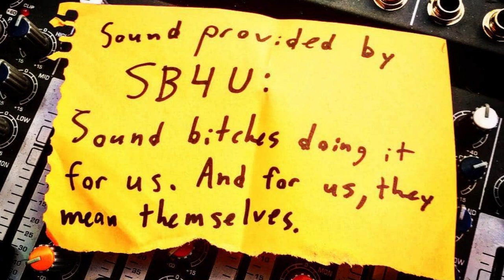Promo - POWER WHATEVER! Solar Powered Setups for Beginners - Workshop 4/16/2022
This spring, Titwrench Collective presents, Power Whatever! A beginner's guide to small solar setups, happening Saturday, April 16th, 2022 at Alamo Placita Park in Denver. Space is limited; register on our website today!
Have you ever wanted to harness the power of the sun in your hands or paws?
Have you ever wanted to amplify an outdoor event without having to worry about where to plug things in?
How about providing a free community charging station, or bringing the sonic ruckus to a protest? We'll show you how in this outdoor workshop, open to all ages and experience levels.

Gain hands-on experience connecting the different elements of a solar-powered sound system. Learn what size panels and batteries you need to bring your ideas to life!

Join Titwrench Collective at the northwest corner of Alamo Placita park on Saturday, April 16th from 1-2:30. No supplies or experience required for this workshop.

See you in April!